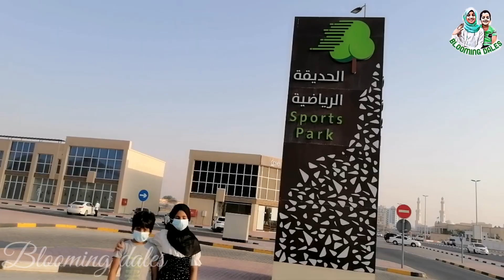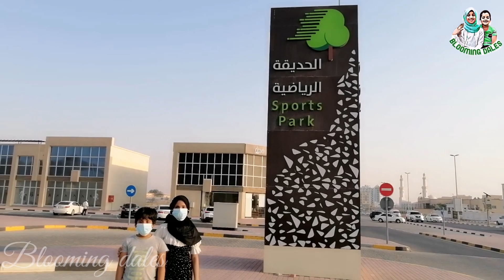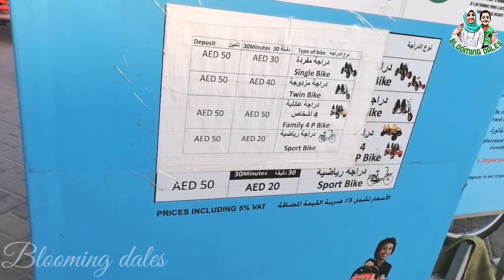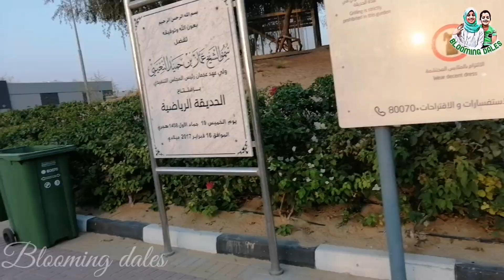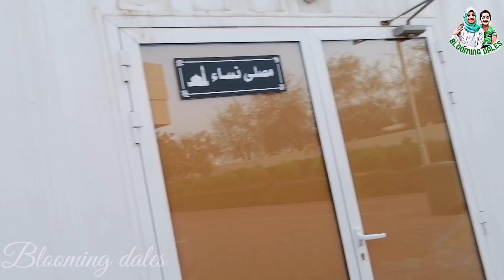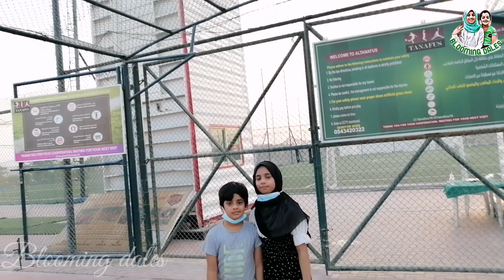sports park Ajman | best sports park in UAE | Ajman's newest family attraction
This is Ajman...
Sports park is the best park in the emirate of Ajman. The park built with a container theme which is sustainable in architecture.
Ajman Qubes spearheads the advent of sustainable architecture in Ajman under the visionary patronage of H.H Sheikh Ammar Bin Humaid Bin Rashid Al Nuaimi, and the endless support of the Ajman Municipality and planning department chaired by HH Sheikh Rashid bin Humaid Al Nuaimi.
We decided to go on an afternoon exercise at Sports Park Ajman. It's family friendly place and food ventures will surely love it there... Remember those food parks that once became a thing in the Philippines? They have it here too... but the restaurants here are something on a fancy side.
Ajman sports park situated in Al Hamediya area near Ministry of Health in Ajman.
Car parking area available with wheel chair accessibility. Restaurants serve different cuisines and best for family outings.
 24 hours accessible park where Walking tracks, cycle  tracks, Football , Beach Ball, & Volley Ball grounds for practicing are available.
 If u watch my video, kindly let me know your suggestions and comments.

Ajman sports park with multiple activities  which includes
Separate track for walking and cycling
Two big football and basketball court
Restaurant at the entrance
24*7 open

More attractive videos from Bloomingdales